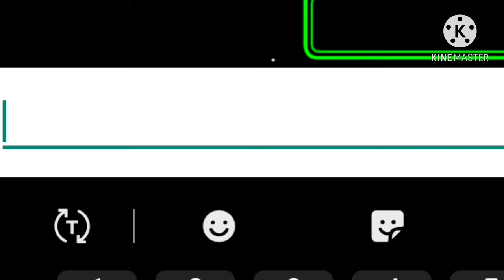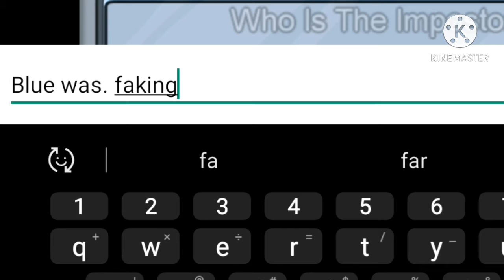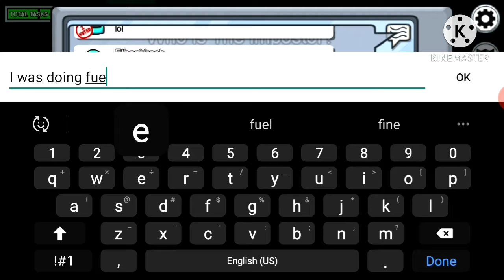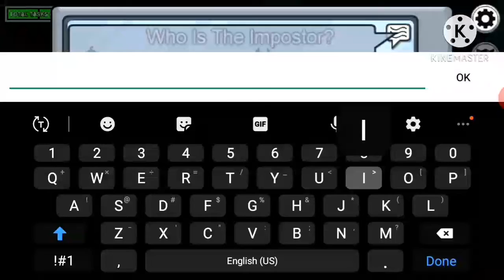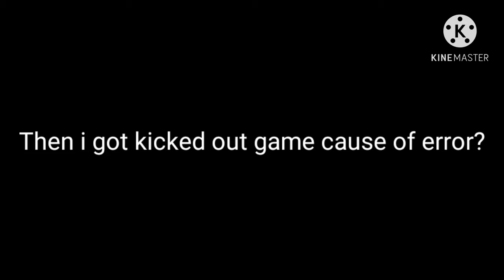Weirdest AMONG Us Stuff.. (Among Us)